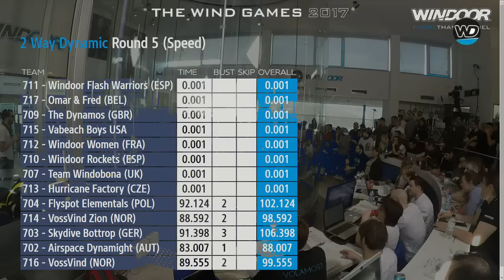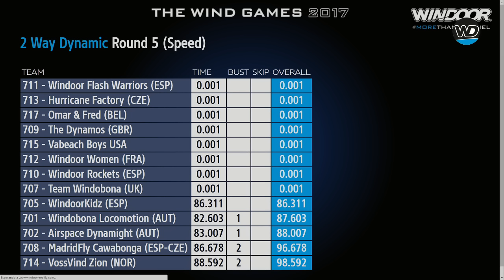Wind Games 2017 2WD Positions 9-20 Speed